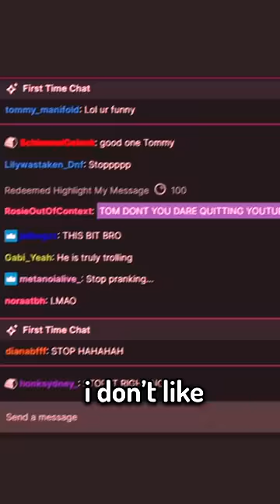I Accidentally Started Streaming...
YOU'VE BEEN HAD!